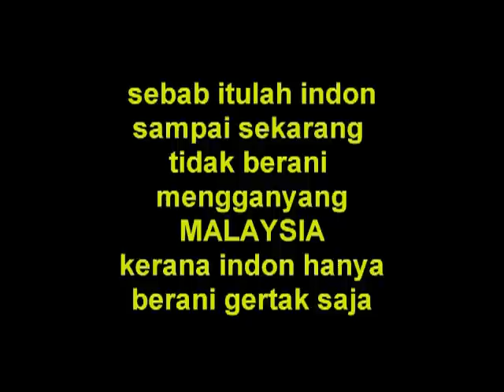NO COMMENT..!! Ganyang Malaysia Again..??? Please Subscribed.! If You Like This Video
RENUNGKAN TEMU BUAL EXCLUSIVE BERSAMA PAK PERMAIDANI BODOH INI..!!!

SAKSIKAN KAIN PERMAIDANI BURUK INI TERHADAP ISU YANG DI BANGKIT KAN BELIAU DALAM ISU GANYANG MALAYSIA.!